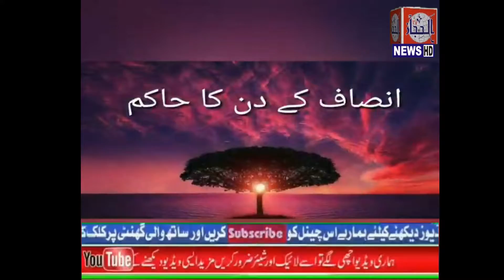{AL-HEJAZ GROUP OF COMPANY} کی طرف سے بہت ہی خوبصورت کلام پاک اردو ترجمہ پیش کرتے ہیں۔۔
{AL-HEJAZ GROUP OF COMPANY} کی طرف سے بہت
  ہی خوبصورت کلام پاک اردو ترجمہ
پیش کرتے ہیں۔۔